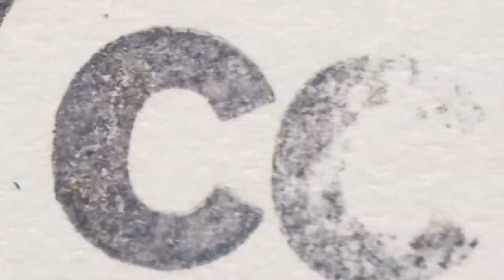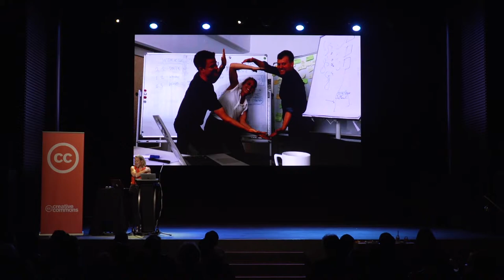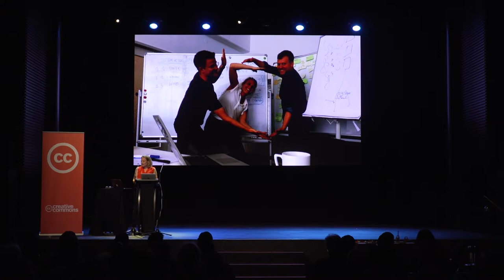Sophie Bloemen, "A Shared Digital Europe"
A keynote talk from 2019's Creative Commons Global Summit in Lisbon, Portugal. Sophie Bloemen is Director and co- founder of Commons Network, a think tank and civil society initiative based in Amsterdam & Brussels. She writes and speaks on social-ecological transitions, the commons and new narratives for Europe. She is engaged in a number of projects and political processes that explore new, creative institutions, collaborative models and bringing the commons perspective to policy. She has worked as an advocate and public interest consultant on policy issues like health, trade, innovation and R&D.